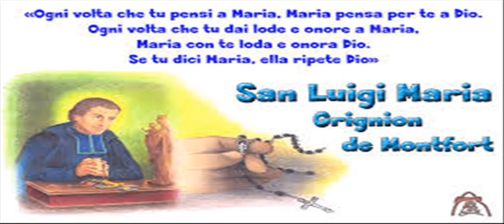6 DICEMBRE 2019 : MADONNA TRE FONTANE INCONTRO E PREGHIERA SU CONSACRAZIONE MONFORTIANA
METTETE LIKES  AL VIDEO PER MEGLIO FAR DIFFONDERE LA PAROLA DI DIO E I MESSAGGI….
DIFFONDENDO PAROLA DI DIO E VIDEO MESSAGGI PER LA GLORIA DI DIO...
SIA LODATO GESU' CRISTO...AVE MARIA...

INCONTRO ALLE TRE FONTANE INTERVISTE E PREGHIERA.
CHI VUOL VENIRE E' IL BENVENUTO

ORE 10,30 SANTA MESSA
INTERVISTE ON LINE
SANTO ROSARIO ON LINE
SANTA CORONCINA DELLA DIVINA MISERICORDIA ON LINE

SIA LODATO GESU CRISTO
AVE MARIA